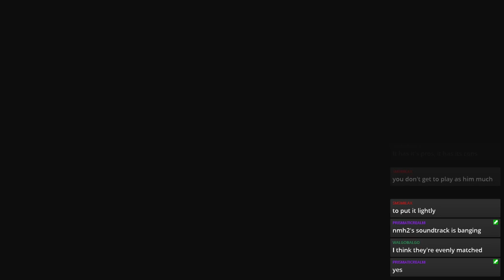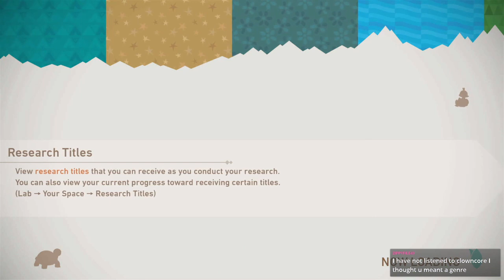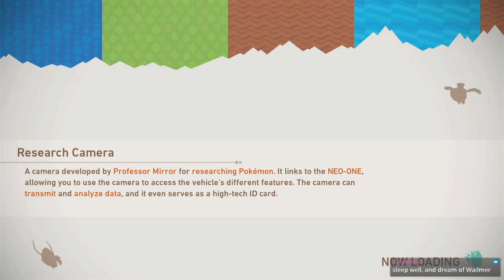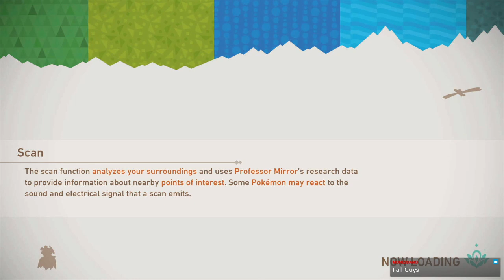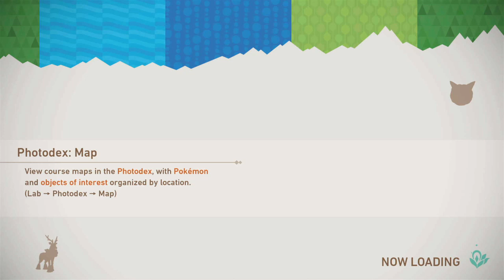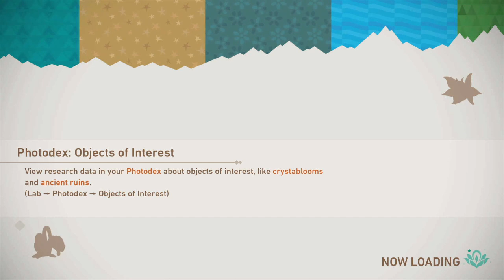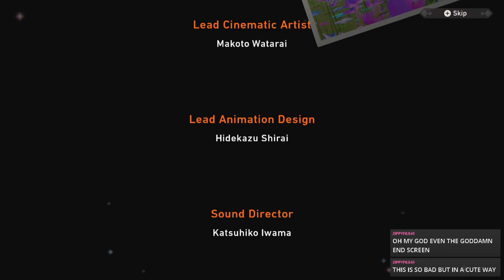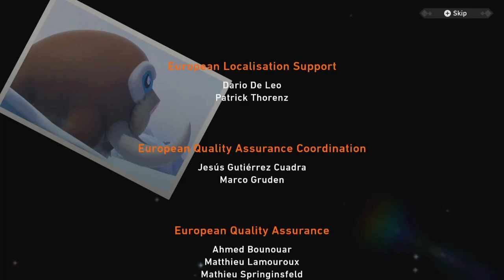New Pokemon Snap | STREAM 2 (FINALE)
game starts 7:41

stream title "catching pokemon is a NEW snap! (rejected marketing campaign)"